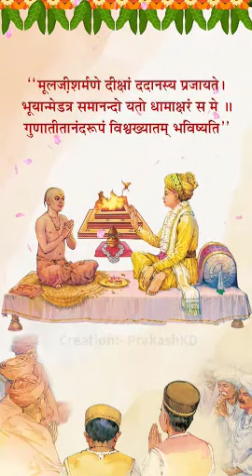Gunatitanand swami diksha status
❶youtube channel